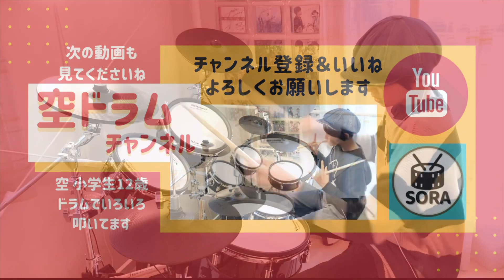【うっせぇわ】Ado/小学生12歳がドラムで叩いてみた/空ドラムチャンネル/Drum cover by sora.12years old/ドラムカバー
✿コメント欄 歌詞あり

空(そら)12歳、小学6年生です🥁
基本的に楽譜なしで、耳コピから
自己流にアレンジして叩いてます。

技術的には まだ課題が多いですが、
温かく見守っていただけますと幸いです。

この度 新しいドラム購入を機に
空キッズドラムは６年ぶりに
空ドラムチャンネルにリニューアルしました🥁

空ドラムチャンネルでは
J-POPやアニメソングなどを中心に
空がドラムで叩いてみます🎵

リクエスト曲などございましたら
コメント欄に書き込んでいただけると嬉しいです。

空ドラムチャンネルは親管理で運営しています。
返信コメントは親が書いておりますが
いただいたコメントは、空本人と一緒に
ありがたく読ませていただいております。

今後も動画をアップいたしますので
どうぞ応援よろしくお願いします😃👏

■最近の動画